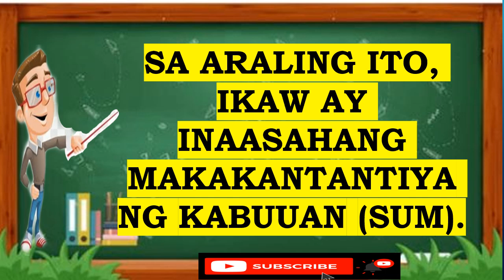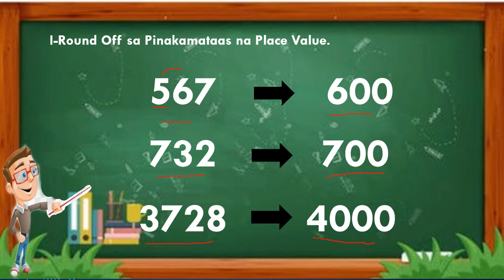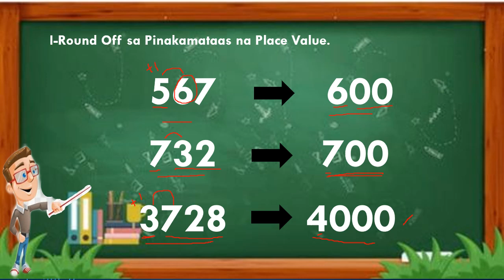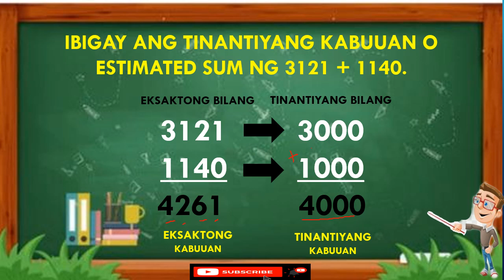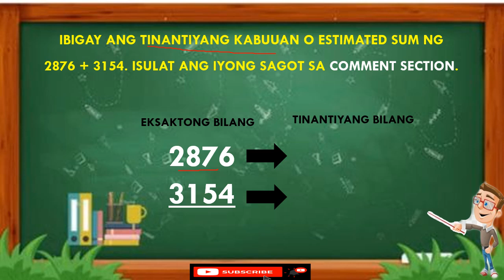MATH GRADE 3 WEEK 5 | Pagtatantiya ng Kabuuan na may 3 hanggang 4 na Digit I MELC PIVOT IV-A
Ang Video Lesson na ito na Math Grade 3 Week 5 Pagtatantiya ng Kabuuan na may 3 Hanggang 4 na Digit ay naglalayon na matutunan ng mga mag-aaral ng Grade 3 ang paraan ng Pagtatantiya ng Kabuuan o Sum.

Ang Video Lesson na ito ay pantulong sa mga magulang at mag-aaral ngayong New Normal.

Panoorin ninyo rin ang Math Grade 3 Week 5 Video Lesson na PAGSAMA-SAMA NG MGA BILANG NA 1-2 DIGIT AT 2-3 DIGIT.

Sir Marty TV